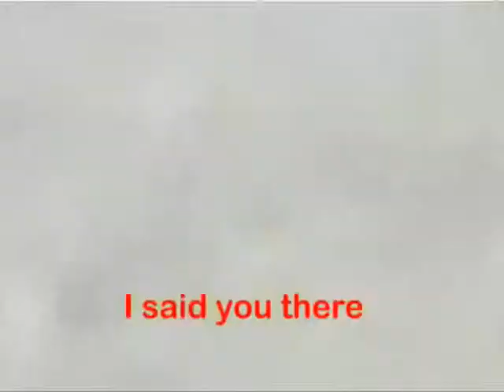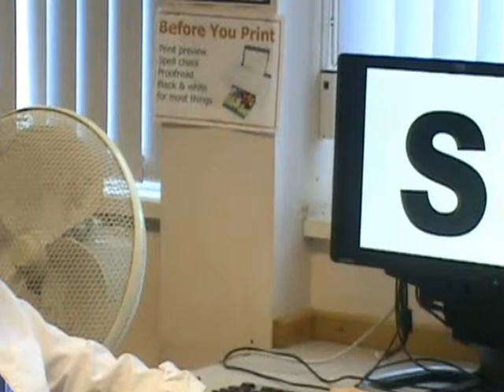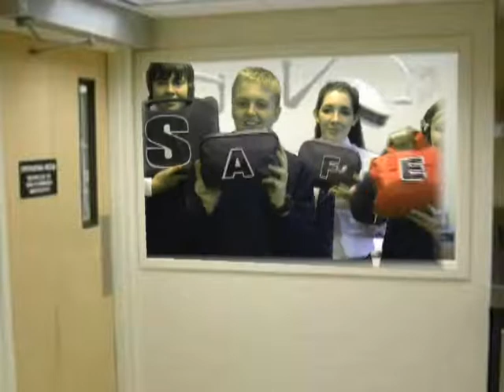Health and Safety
Entry by a school to a British Safety Council competition